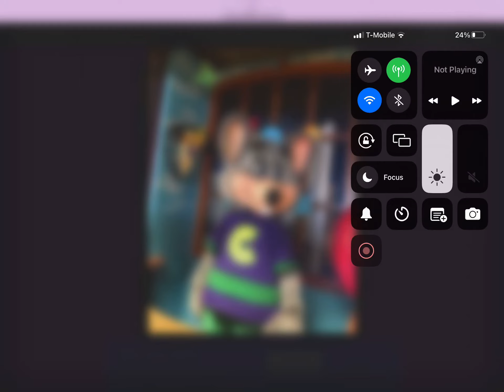A Rockstar Chuck Animatronic with Avenger Shorts